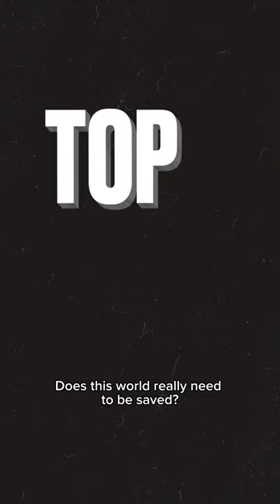450$ millions for a painting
Cashless world is upon us – with new challenges and discoveries on the way. But to understand the future, we need to learn from the present and the past. In this video I explore the production of cash in the US and uncover some of its secret features. Who makes US dollars? How are they protected against counterfeiting? And what are the perspectives of the cashless world? It’s time for you to know how the money is REALLY made. Literally.